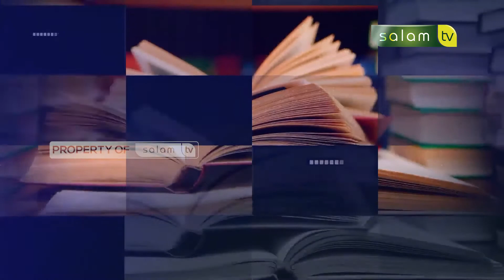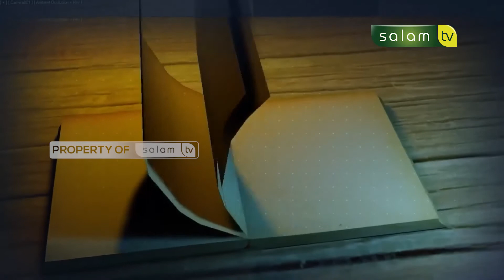Sikap Seorang Muslim Terhadap Masyarakat Lainnya Bag 29 - Ustadz Dr. Abdur Rasyid, M.Pd.I